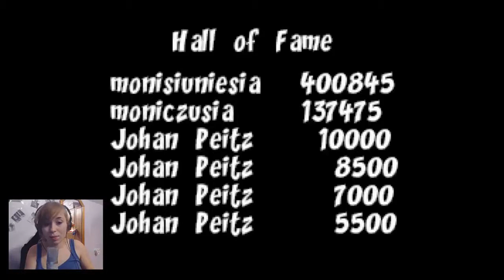Happyland Adventures X-mas Edition - #6 - "Hopsa i makopsa" [END]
Cześć :D W pierwszym odcinku po przerwie świątecznej zapraszam was na ostatni już odcinek z przygód naszego pieska.
Jeżeli słyszycie że mówię ciszej niż w poprzednich odcinkach, to wcale nie macie problemów z uszami/głośnikami/mózgiem. Materiał był nagrywany po pierwszej ponieważ w tej grze nie ma opcji zapisu, tak aby nie stracić wyniku.